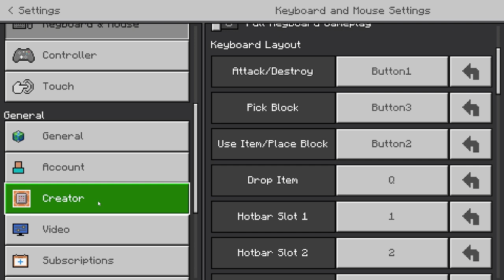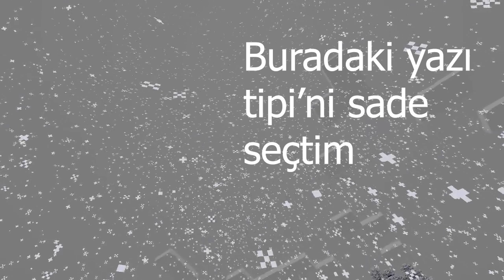Minecraft Bedrock [yazılı yorum] part 1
lütfen adobe olmayı, beğenmeyi ve bildirimleri açmayı unutmayın.